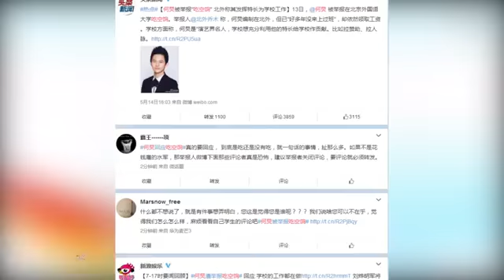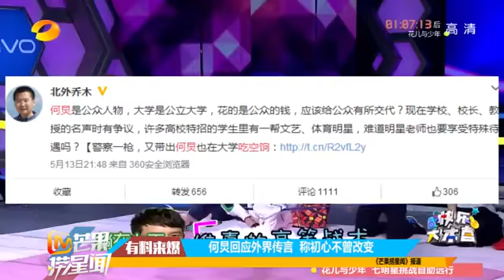何炅回應外界傳言 稱初心不曾改變